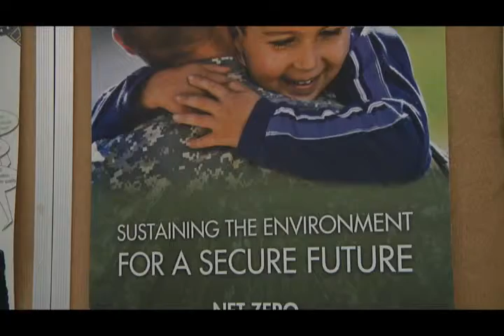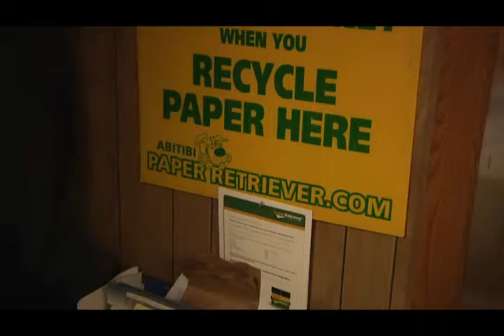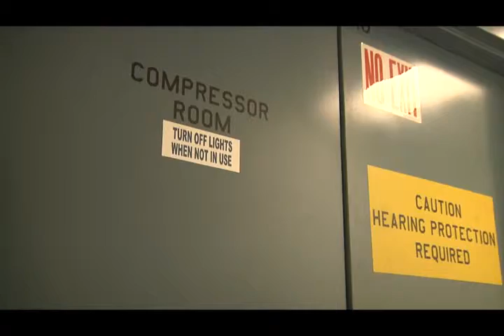Maryland National Guard-Environmental Message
The Maryland National Guard is a community-based organization with more than 7,000 Soldiers, Airmen and civilians who live and work in and around Maryland. We have 40 Armories spread across the state and more than 300 buildings sitting on 5,100 acres of land.

We must uphold our commitment to be good stewards of the environment of the resources provided to us by the federal government and the State of Maryland. Whenever possible, we will look to both the public and private sectors to apply best practices for the benefit of all our stakeholders.

We all have a responsibility to make the state of Maryland a safer and cleaner place. Commanders at every level are accountable for ensuring their unit has an assigned environmental officer on orders.

We must consider the impact to the environment when developing our training plans. Planning ahead will enhance our training and improve readiness without taking a toll on our land.

In the past few years, we, as a team, have reduced our energy cost by installing more efficient light bulbs, motion lights, and energy star windows and appliances. Within your workspace, you can help save more energy by turning of lights and appliances when not in use.

Together we can improve the environment, enhance readiness, as well as save money and lives.

Maj. Gen. James A. Adkins, the adjutant general of Maryland.